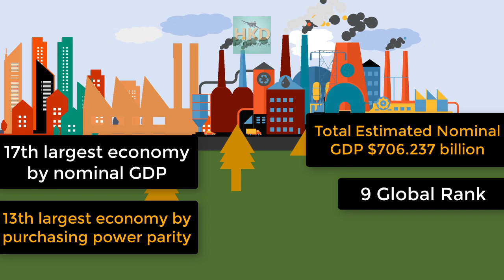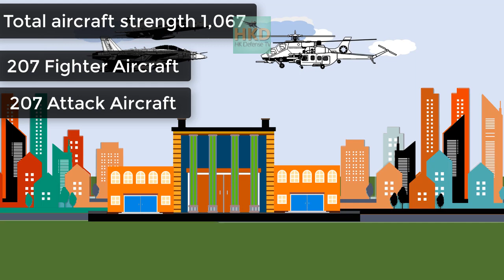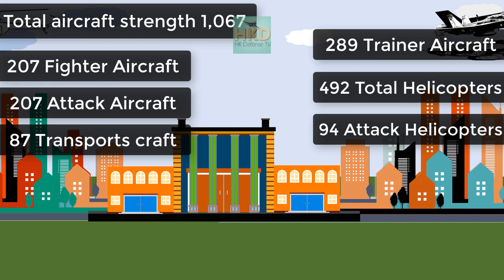How Powerful is Turkey Military - Turkish Army Power Capability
How powerful is turkey military- turkish army power capability. türek ordusu-türk ordusunun güç yeteneği ne kadar güçlü.

HK DEFENSE TV is trying to give you every day military power comparison video.

❤❤ Thank you all our viewers for watching our video. ❤❤